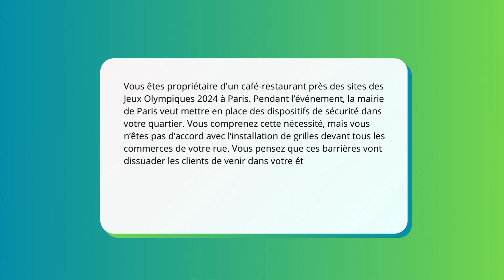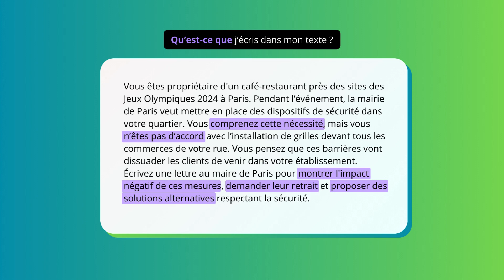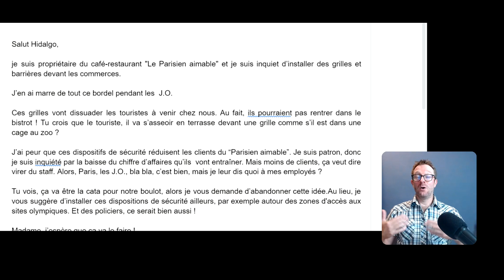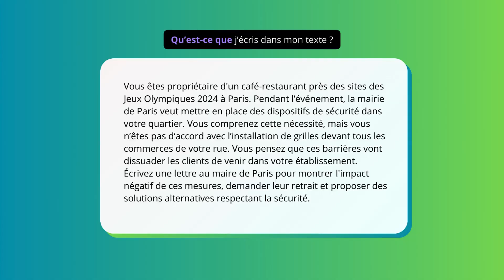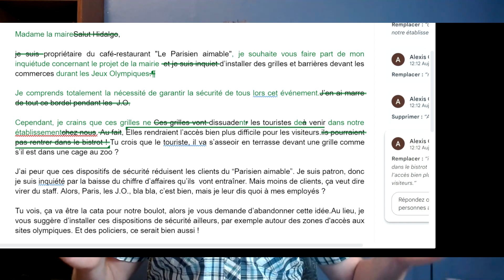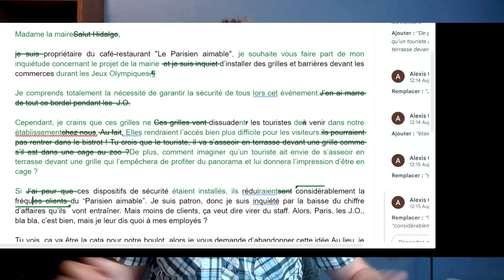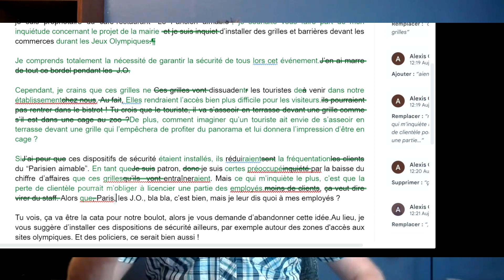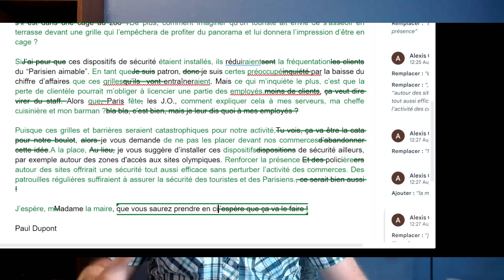DELF B2 - Production écrite corrigée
Rejoins le Cercle de Français avancé pour recevoir la production écrite DELF B2 corrigée

Et recevoir des quiz et la newsletter !